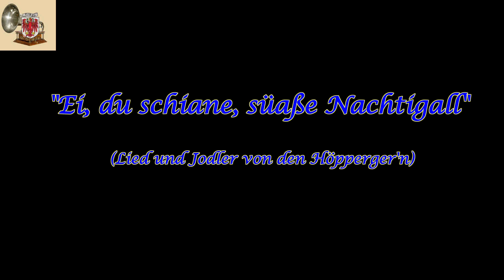EI, DU SCHEANE SÜASSE NACHTIGALL - SÄNGERFAMILIE HÖPPERGER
Wer an ursprünglicher Volksmusik interessiert ist, kommt an den Höpperger'n nicht vorbei! Archiv